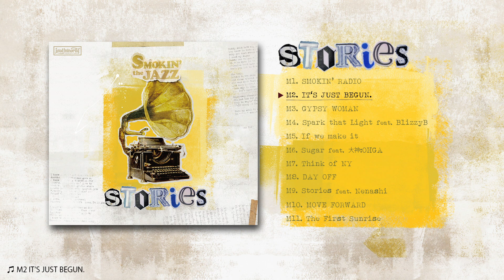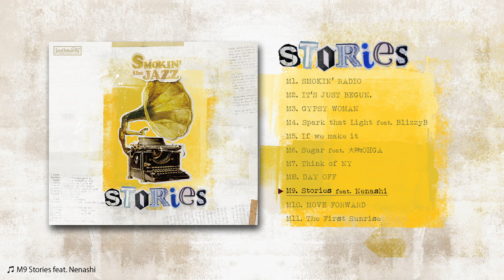SMOKIN'theJAZZ Album "Stories" Trailer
レーベル: LOUD MINORITY PRODUCTION
フォーマット: CD
規格番号: LMP1003
発売日: 2021年01月20日

SMOKIN'theJAZZの3RD ALBUM 『Stories』!!
〈origami PRODUCTIONS〉からデビューしたミステリアスなニューカマー・Nenashiをフィーチャーしたタイトル曲「Stories」収録!

2018年に発足した新レーベル"Loud Minority Productions"からThe Roots「Silent Treatment (Kelo's Mix)」、Snoop Dogg「Tha Shiznit」、Crystal Watersの特大クラシック「Gypsy Woman」カヴァーなどを収録した通産6枚の7インチヴァイナル、そして2枚のフル・アルバムをリリースし、音楽配信でもSpotifyでは数多くのプレイリストに選出され、その再生数とともに話題をさらったLo-Fi系ジャズ・ヒップホップ・ユニット。サンプリングやB-BOY達が喚起するフレーズ等随所にちりばめたオリジナル・トラックを軸として、ギターと鍵盤、ウッドベース・トランペット等の生楽器を融合させハウス系クラブミュージックやR&B、そしてジャズをリスペクトしたサウンドメイキングがDJ Cam QuartetやMadlibのYesterdays New Quintetを彷彿させる。また、前作・前々作よりカナダのラッパーBlizzyB、前述の「Silent Treatment」を歌い上げたディーヴァJUDY.、前作のリードトラック「Self Love」の大神:OHGAを本作でも起用、さらに〈origami PRODUCTIONS〉からデビューしたミステリアスなニューカマー・Nenashiをフィーチャーした最高にクールでメロディアスな「Stories feat. Nenashi」でSmokin’theJAZZが新たな境地を切り開く!

SMOKIN’theJAZZ are:
Sugames Japon(key), Shu Fujiyama(Guitar), NOBUdaDREAD(Turntable,Programming, etc.)

Guest Musicians:
BlizzyB(rap on 4), JUDY. (chorus on 46), 大神:OHGA (rap on 6), Nenashi(voval on 9), Yusuke Shima(Trumpet on 237 / Flugelhorn on9), Katsuhiro Mafune(Double Bass)

【収録楽曲】
1.SMOKIN' RADIO
2.IT'S JUST BEGUN
3.GYPSY WOMAN
4.Spark that Light feat. BlizzyB
5.If we make it
6.SUGAR feat. 大神:OHGA
7.Think of NY
8.DAY OFF
9.Stories feat. Nenashi
10.MOVE FORWARD
11.The First Sunrise